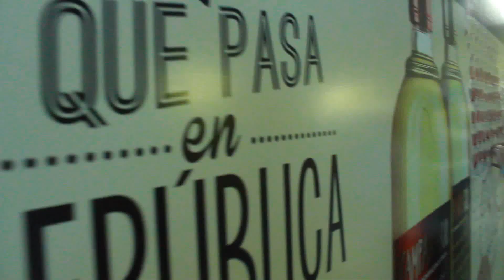JCDecaux Chile - Campanario - Sampling Metro de Santiago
Sampling de Pisco Campanario, realizado en Metro de Santiago, Estación República.